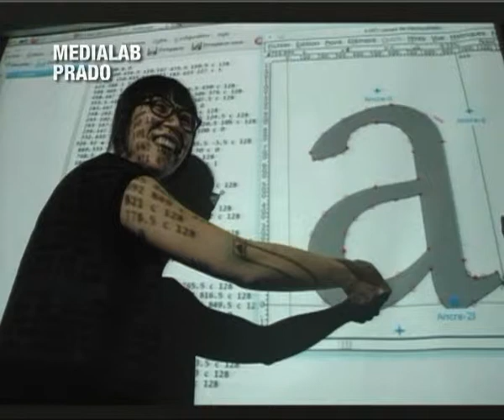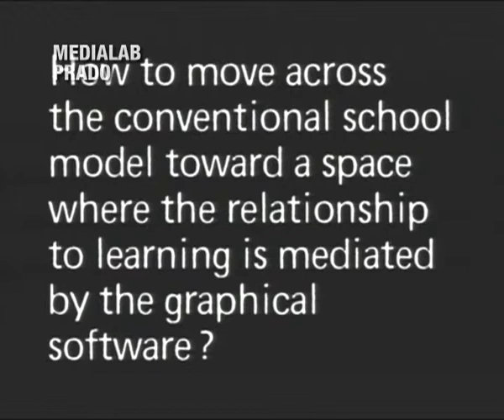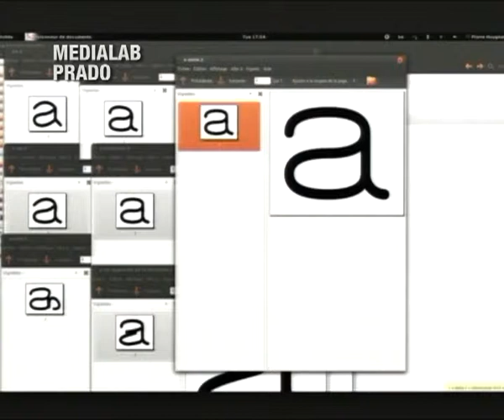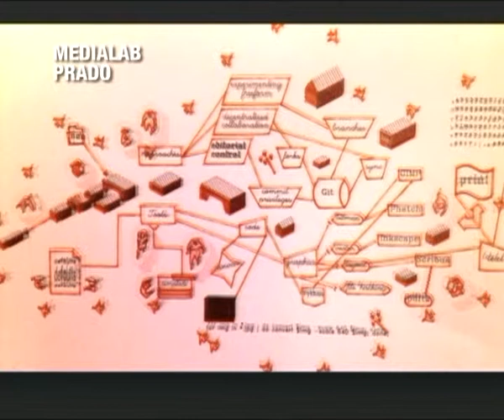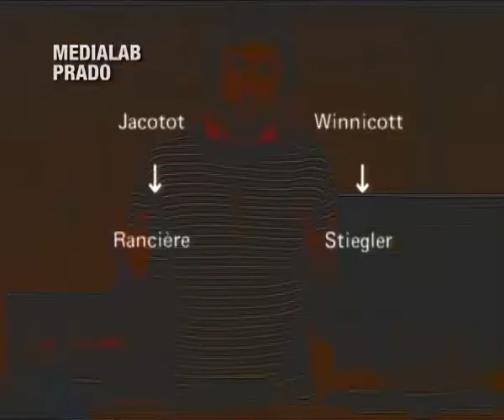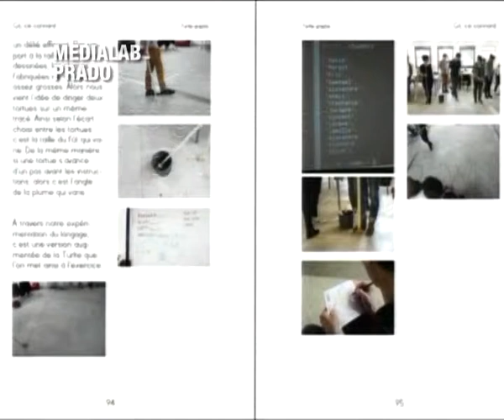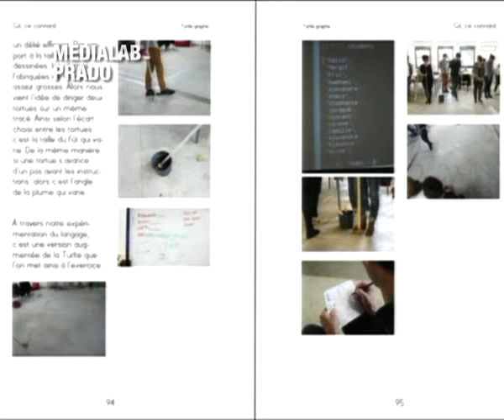OSP: Along school fences – LGM 2013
Along school fences.
OSP (Open Source Publishing) , Pierre Huyghebaert , Alexandre Leray, Ludivine Loiseau, Pierre Marchand, Eric Schrijver, Stéphanie Vilayphiou

"There is a momentum in art schools of asking the question of the role of the digital in design education. There is no clear answer. All students bring a laptop to school. The hard- and the software represent a technological and cultural heritage that is not questioned, and a potential that is not exploited.
Free software culture challenges traditional education paradigms because knowledge is exchanged outside institutional borders, and participants move between roles easily (teacher, student, developer, user).
As a prototype revamp of workshops and print parties, OSP proposes a summer school experiment. A first try to to move across the conventional school model towards a space where the relationship to learning is mediated by graphical software.
This presentation corresponds to a public announcement to join or follow this prototype week."